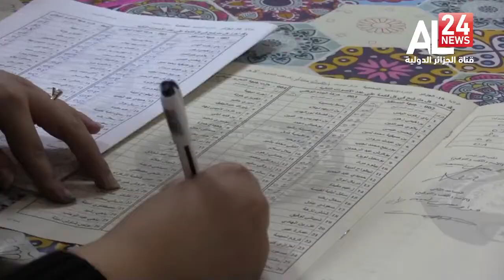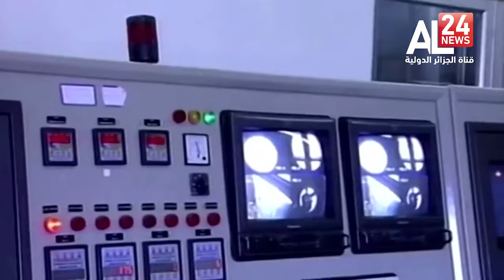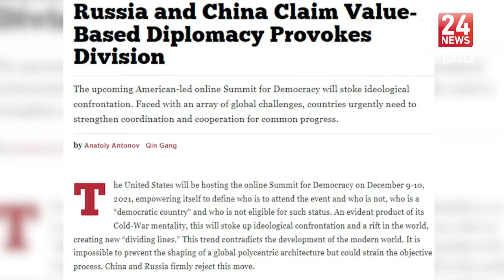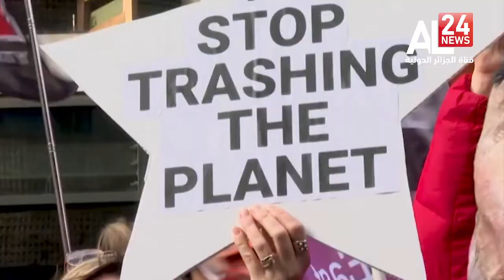English news edition 2pm 28/11/2021